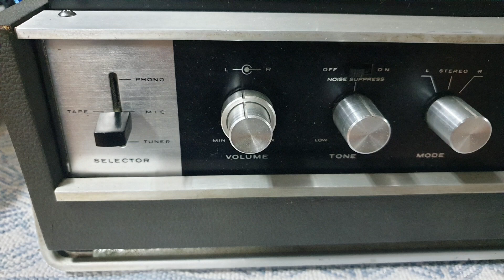REEL DECK REPAIR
점검결과 이상없음
테이프 셋팅의 문제로 판단됨

SONY 릴데크